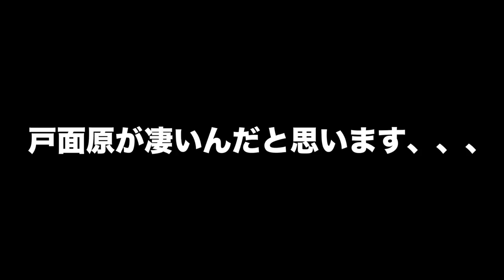浮いた見えバス、虫ルアーでの釣り方！シマノ グラスロッド「ゾディアス260ML-G」でバス釣り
ＳＵＢ！浮いた見えバス、虫ルアーでの釣り方！シマノ グラスロッド「ゾディアス260ML-G」でバス釣りって事で春の千葉県・戸面原ダムでグラススピニングを使った釣りの練習中です。エバーグリーンのギズモを使って見えバスをサイトフィッシングで狙って行きますよ〜！グラス特有のティップが虫食いバスの繊細な吸い込みバイトを気持ち良くアシストしてくれました！

２０１８年はシマノの18ステラとダイワの18イグジストの最高級リール対決に注目ですが、その他にも注目の新製品が盛り沢山です。釣光TVの気になっている釣具はシマノのバンタムMGL、ダイワのタトゥーラーエリートにイマカツやジャッカルの新作ルアー、話題のグラススピニングなどなど、、、今年もバス釣り中心に買いに買って釣りに釣っていく予定でーす！